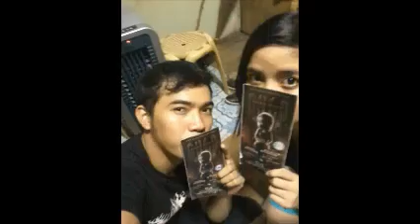7th anniversary | love me like you do